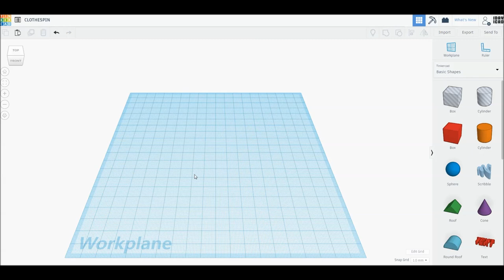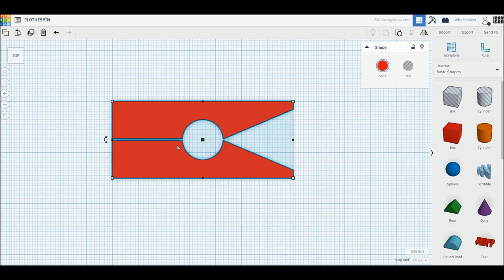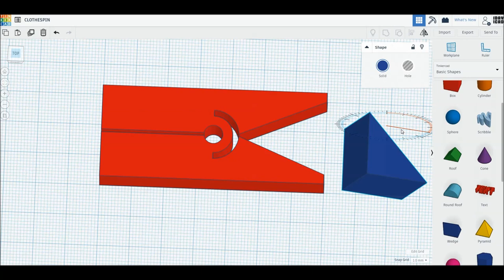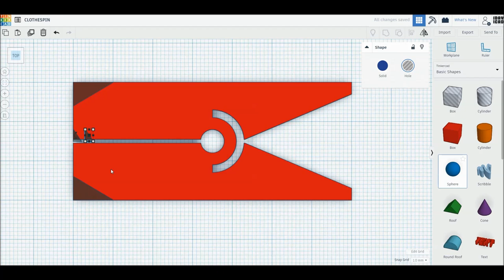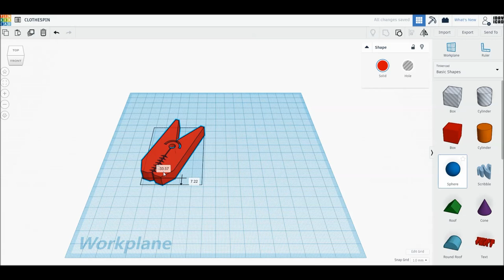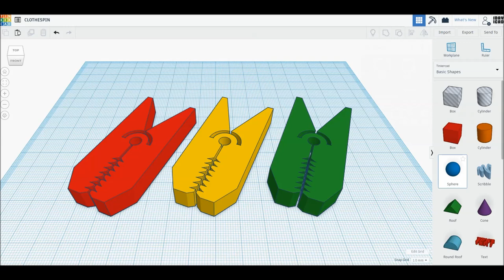[1DAY_1CAD] CLOTHESPIN (Tinkercad : know-how / style / education) [STL data download]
[1DAY_1CAD] CLOTHESPIN
Tinkercad modeling

ㅡㅡㅡㅡㅡㅡㅡㅡㅡㅡㅡㅡㅡㅡㅡㅡㅡㅡㅡ
[원데이원캐드] 빨래집게 모델링입니다.